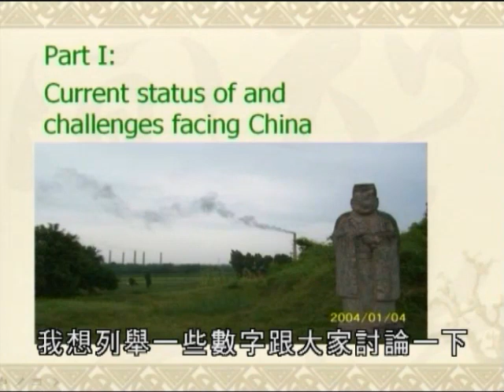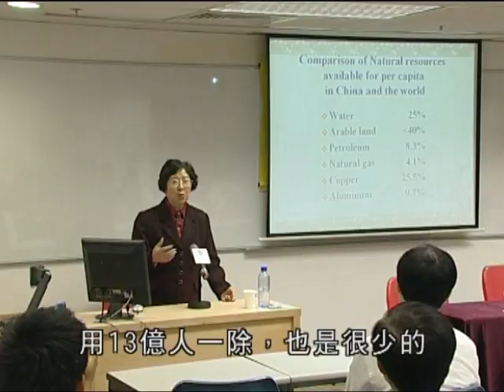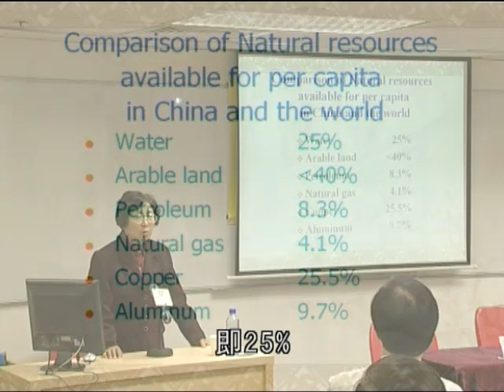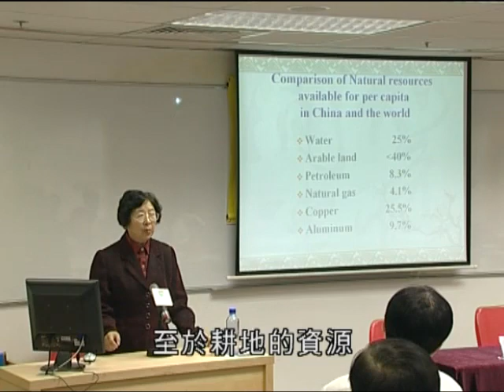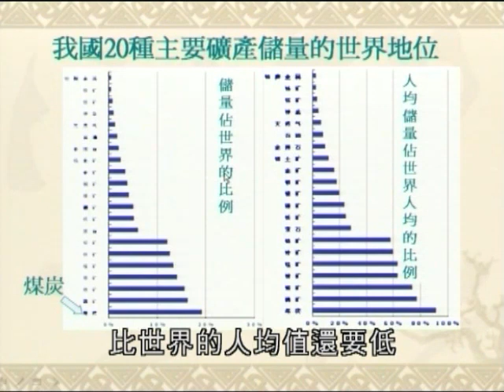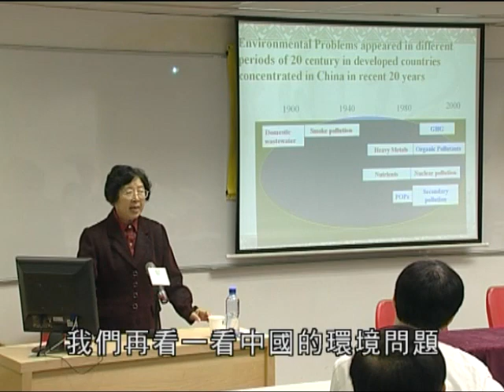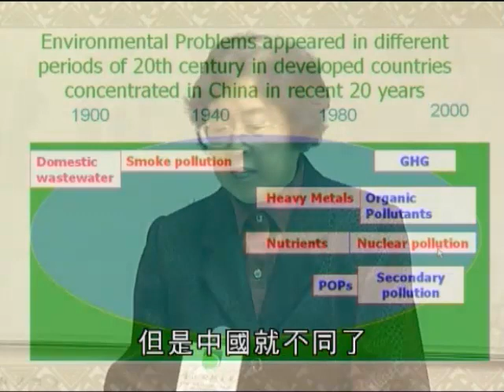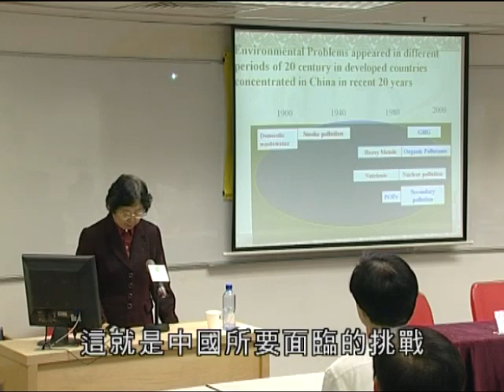OUHK - 循環經濟與淸潔工藝 (第一部分)